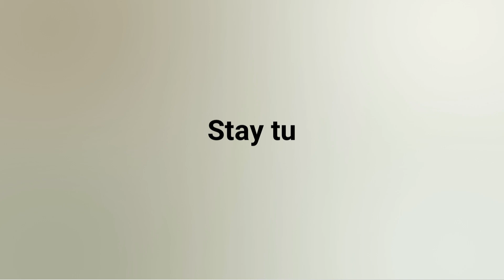RICE Talent Scholarship Test (RTST)- Opportunity to Secure Your Dream.